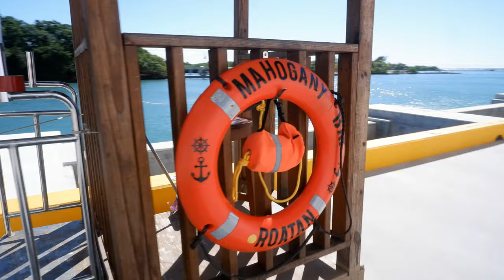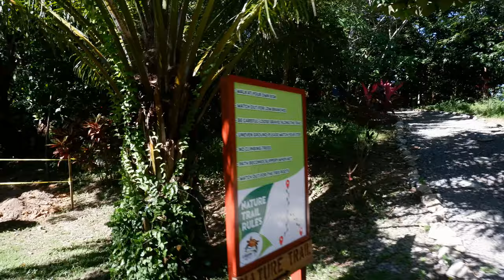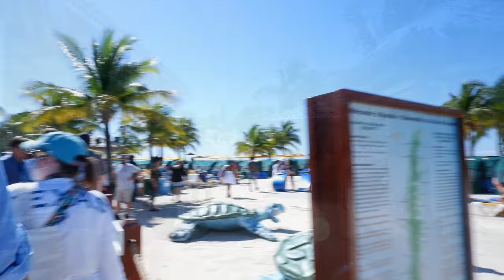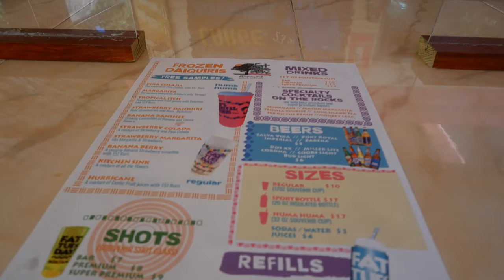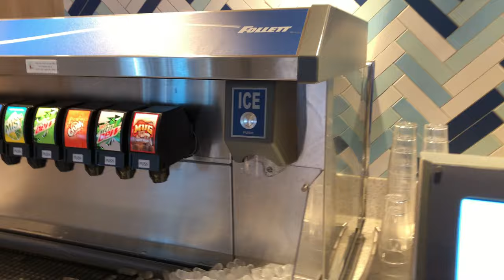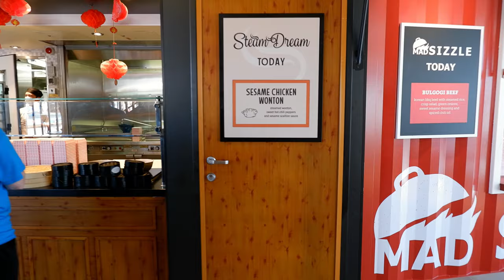Carnival Mardi Gras Cruise VLOG - Day 5 | Mahogany Bay | Roatan | Magical Flying Chair!!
Carnival Mardi Gras 2021 | Mahogany Bay, Roatan (Contents)
0:00   Coming up!
0:45   Day 6 Sneak Peek
1:05   Welcome to Roatan | Breakfast Buffet
5:00   Mahogany Bay
11:59 Beach Fun!
19:14 Magical Flying Chair | Ski Lift in Mahogany Bay
24:27 Back on board, lunch time! Sea Dogs and Shawarma!
26:39 Mardi Gras & Glory Sunset Sail-Away!
30:08 Dinner Time & Night Life

Join us for Day 5 of our Mardi Gras Cruise that embarked on December 26th, 2021. Day 5 was a port day with Mahogany Bay, Roatan as our port or call. We started the day off with a breakfast buffet, followed by debarking the ship to enjoy Mahogany Bay.. We walked to the beach and just enjoyed the beach area for a couple hours, then headed back to the ship by taking the magical flying chairs, which are a ski-lift style attraction that saves most of the walk back to ship.. Later aboard ship, we tried more of the Carnival Mardi Gras food offerings, from Sea Dogs to Shawarma pitas, then had another sunset sail-away of the Mardi Gras and Carnival Glory.